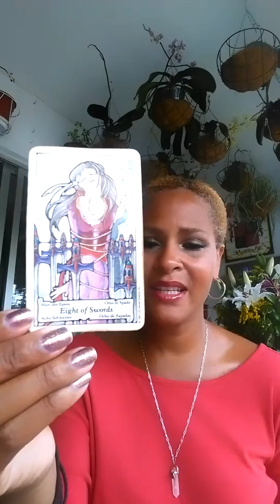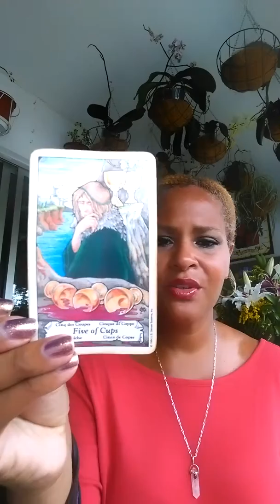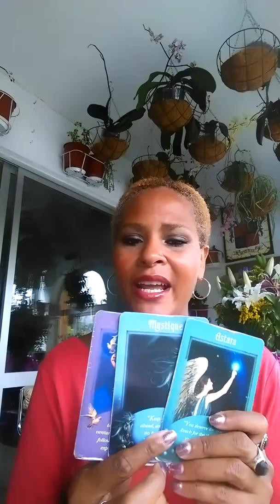Weekly inspiration & card reading- Full Moon edition!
Powerful & transformative Scorpio Full moo